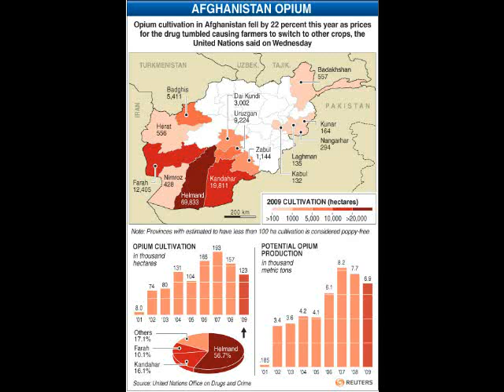Macgregor vs. McCrystal: Warfighter Duel, Part 4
What does retired Colonel Douglas Macgregor know about West Point classmate fired General Stanley McCrystal?